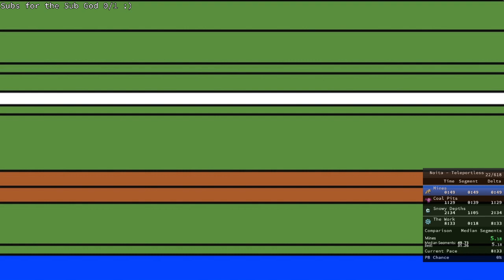Noita Speedruns #40 Pet